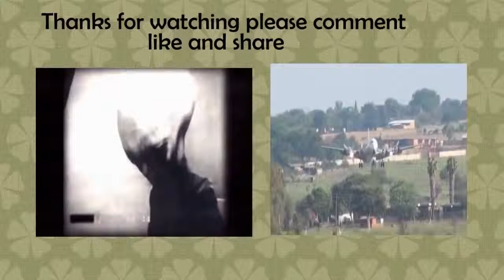Worlds best hilarious funny wedding fails compilations 2017 funny videos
1. Do It Yourself videos.
2. Viewers Demand videos.
3. Latest News & Updates
4. Viral Videos.
5. Reviews.
6 City tours videos & pictures
7 Anything and everything you can think
8.Technological videos